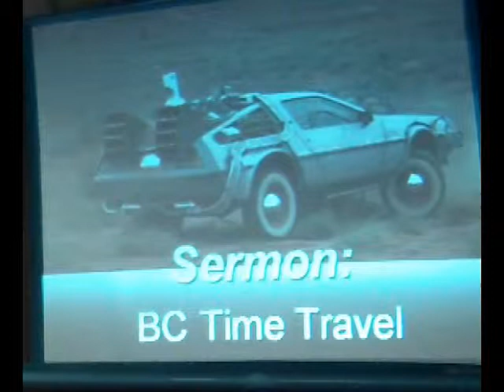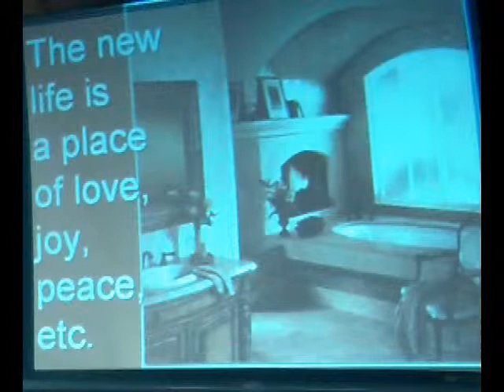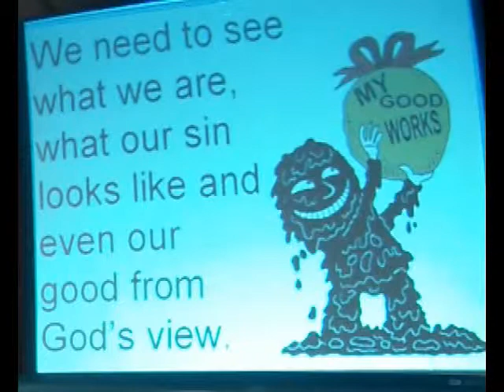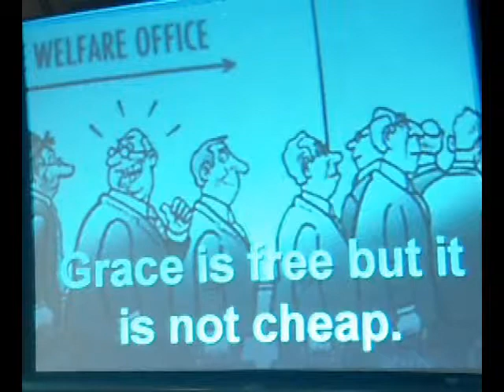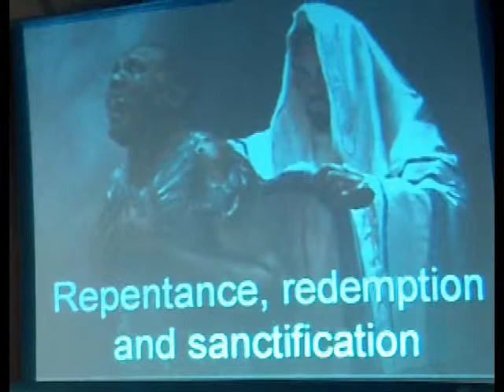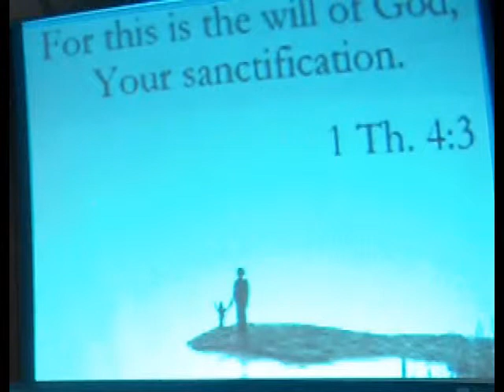BC Time Travel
O for the good old days of outhouses! Not. But that seems to be what we do when we accept Christ. We choose the out house, when we could enjoy the indoor plumbing of the Holy Spirit sanctifying our lives and flushing out the trash.